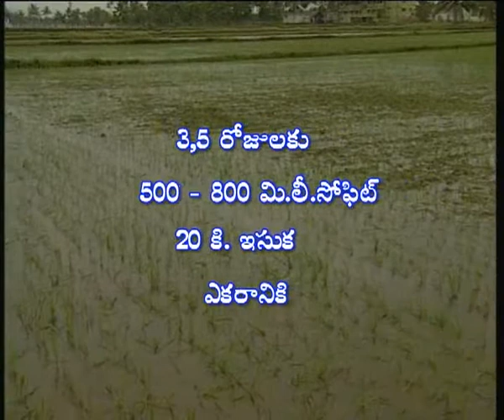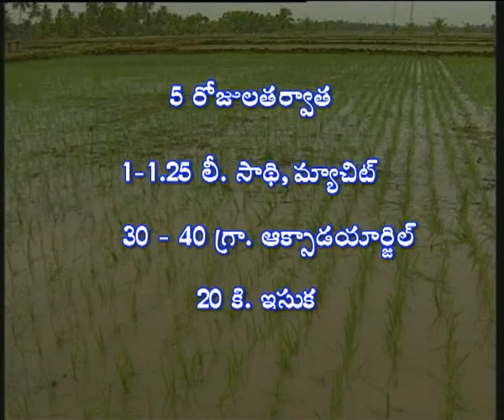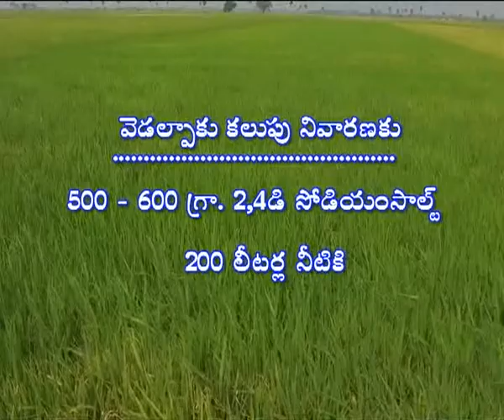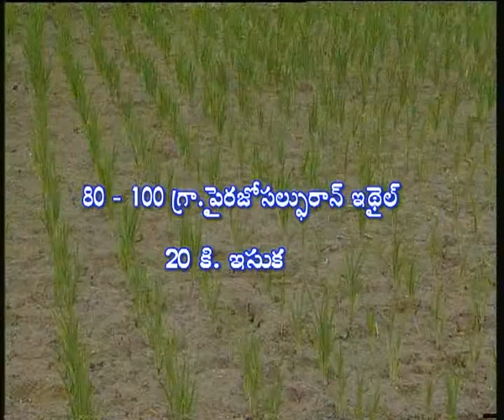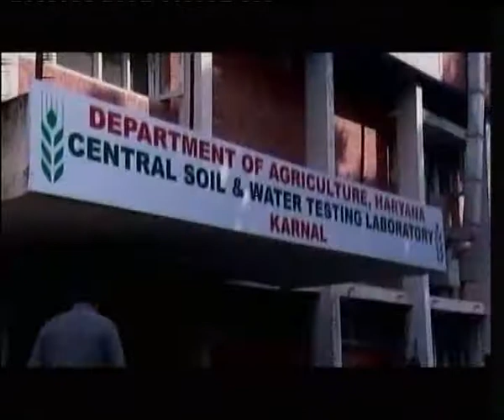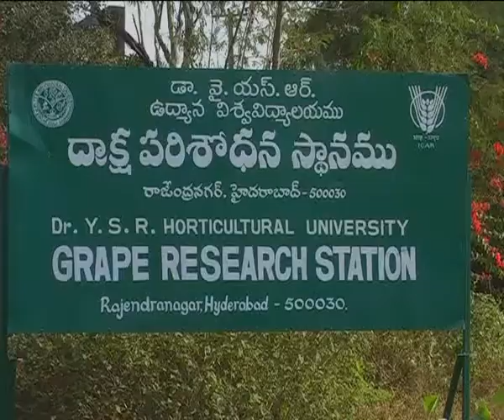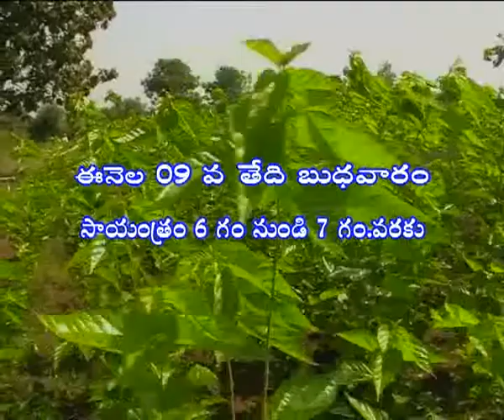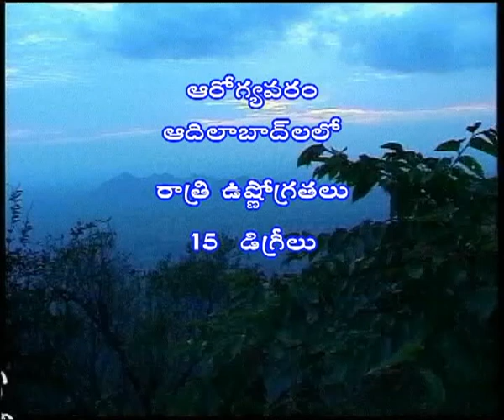08-01-13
DD Saptagiri ,Hyderabad Raithu Nestam Programme.